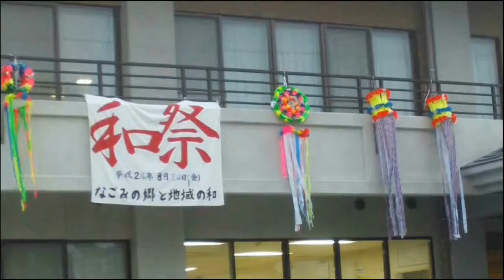なごみまつり和祭2014 Ⅰ ふじしろ音頭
８月８日、取手市にある「なごみの郷」で、和祭（なごみまつり）がありました。藤代音頭（ふじしろおんど）をたのしみました。